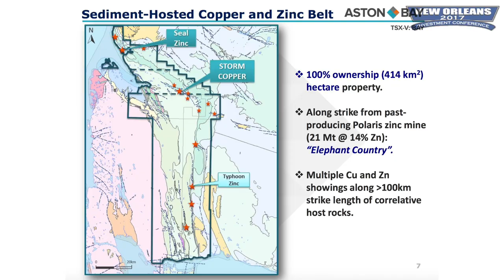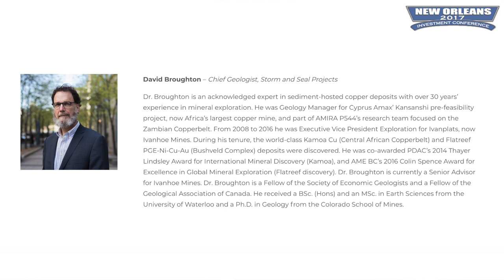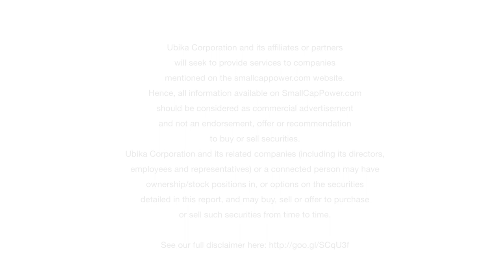Aston Bay Holdings Expects to Release a Resource Estimate Soon: CEO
In this interview with SmallCapPower at the New Orleans 2017 Investment Conference, Aston Bay Holdings Ltd. (TSXV:BAY) CEO Thomas Ullrich says the Company’s Aston Bay Property has high-grade copper/zinc intercepts at surface and he expects “some good numbers” from its pending 43-101 resource estimate for the Seal zinc deposit.